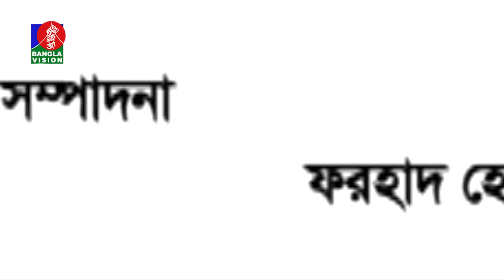Sikandar Box Ekhon Birat Model - সিকান্দার বক্স এখন বিরাট মডেল | Mosharraf Karim | Monalisa | Ep-01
Presenting bangla comedy natok ‘Sikandar Box Ekhon Birat Model - সিকান্দার বক্স এখন বিরাট মডেল’ Starring Mosharraf Karim, Monalisa and more, Directed by Sagar Jahan. Hope you will enjoy our all bengali drama, bangla natok, comedy natok and bangladeshi natok on BanglaVision Drama.